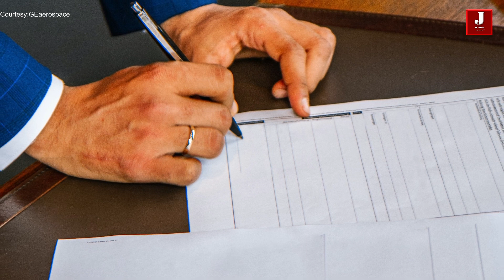GE eyes multi-billion dollar engine deal with India for fighter jet programs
While the design of the aircraft manufacturing is rapidly progressing under the AMCA and TEDBF project. Now, the engine manufacturer is promising to provide HAL with the technology. In order to participate in the Indian future fighter lead design manufacture, GE is now prepared to express its interest.

General Electric (GE), a major American aerospace engine manufacturer, has submitted an application to the Pentagon asking for permission to jointly produce and share engine technology with India. The Pentagon has brought up the matter with the appropriate authorities, and the proposal is moving quickly as a result of the urgency displayed by GE, which is eager to expand its business in India with a multi-billion dollar engine deal for Indian fighter jet programs.

A military turbofan engine built by General Electric Aviation is known as the GE F114. Current applications include the F-15E Strike Eagle, F-16 Fighting Falcon, and other military aircraft. It was initially created for the F-14 Tomcat fighter aircraft.